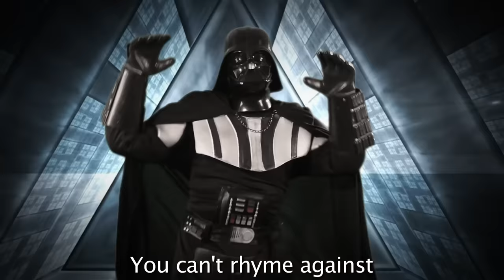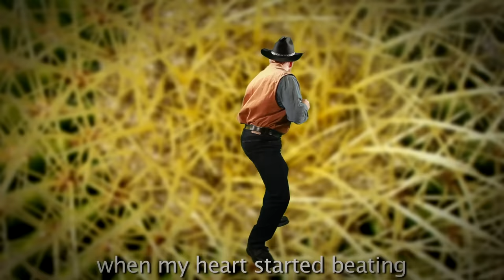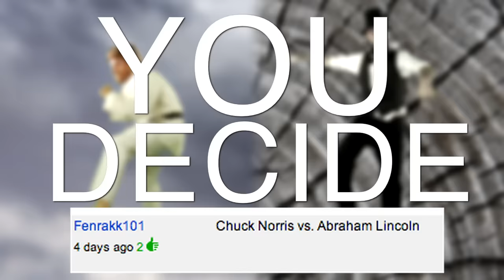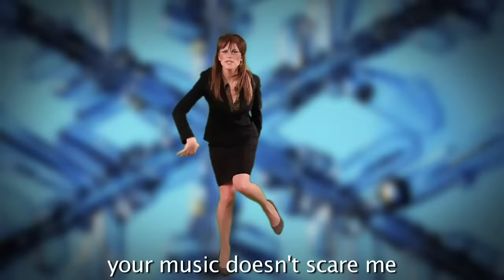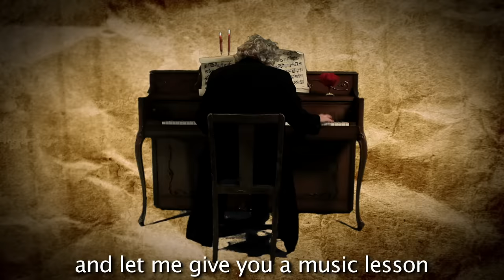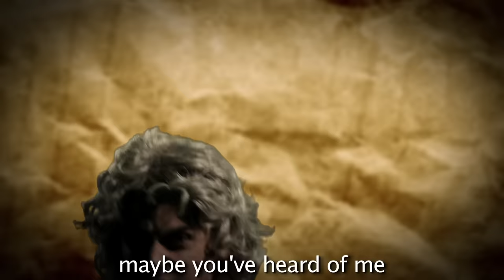Epic Rap Battles of History - Complete Season 1 HD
Welcome to the Complete Season 1 of Epic Rap Battles of History, all in 1080 HD (for the first time!), all together, including the re-edit of Hulk Hogan vs Kim Jong Il.

The next ERB video is coming on Sat June 8th!

Special thanks to all our patrons. Your support has been vital so far this season!

► STAY IN TOUCH WITH US ONLINE ◀︎